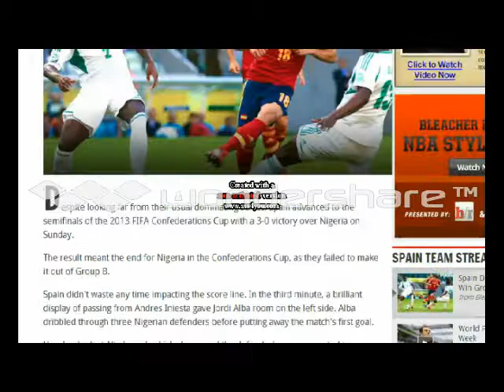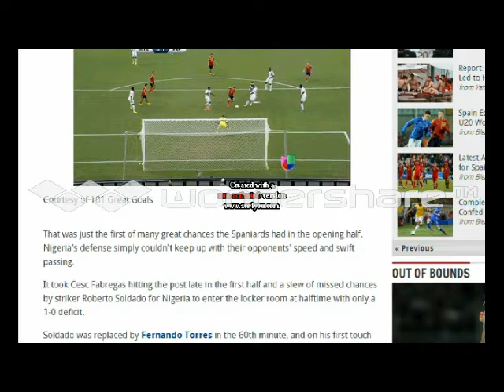Nigeria vs Spain Keshi EXPOSED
Stephen Keshi is just dumb, short commentary on Nigeria vs Spain in the confederations cup final